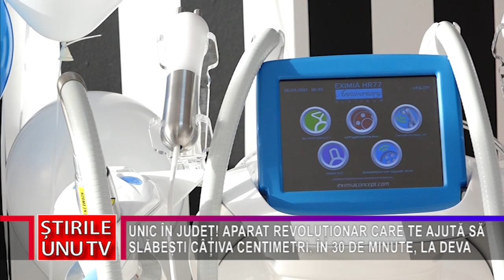UNIC ÎN JUDEȚ! APARAT REVOLUȚIONAR CARE TE AJUTĂ SĂ SLĂBEȘTI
Sezonul cald se apropie cu pași repezi și câte dintre noi nu își doresc să scape de kilogramele în plus acumulate în ultima perioadă, așa,  peste noapte și fără prea mult efort?! Ei bine, la Deva, la Salonul Miriam Beauty, a fost achiziționat unul dintre cele mai revoluționare aparate ce vă ajută să scăpați de până la 4 centimetri de grăsime în doar 30 de minute. Eximia HR77  Platinum este un concept italian recunoscut de mulți medici esteticieni din întreaga lume, iar acum este pentru prima dată și în județul Hunedoara.